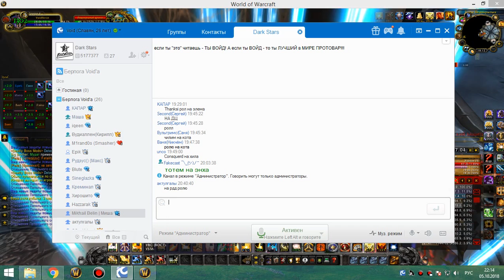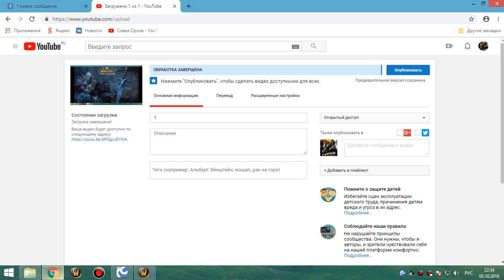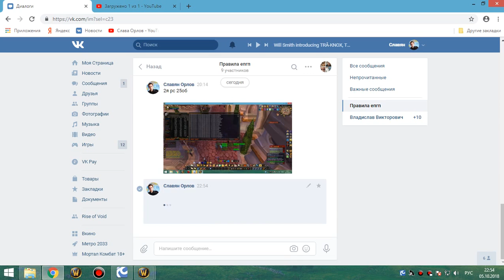2я часть цлк 25об паладин 05 10 18